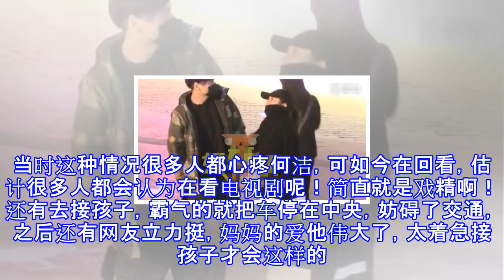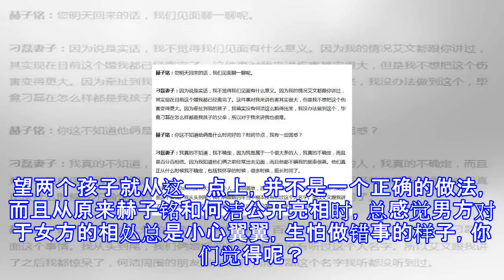何洁婚姻真相大反转？这次卓伟厉害了，没想到还留了这么一手！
何洁婚姻真相大反转？这次卓伟厉害了，没想到还留了这么一手！ 没想到啊没想到！一直已贤妻良母身份带着两个孩子生活的何洁，却因为这么一件事，把自己的形象打烂！何洁当年离婚情况，很多网友都认为是男方赫子铭出轨，当时可是被网友们骂的狗血临头，一边倒的全部力挺何洁，可如今，剧情大反转。近日，被称之为内地第一狗仔的卓伟大爆料：把何洁塑造的良母、歌手等标签直接击碎。目前跟赫子铭的离婚案还没有结果，现如今直接就和不知名的音乐人共度良宵，不仅如此，还把一对儿女一起带在身边。很多网友认为：对于这种行为，让人觉得恶心了，两个小孩子年龄尚浅，不懂的如今的情况，可和情夫约会，何洁这样大公开的带着孩子有没有想过孩子的成长...